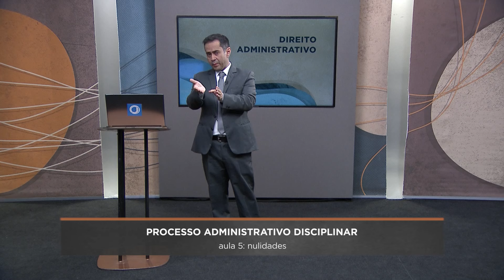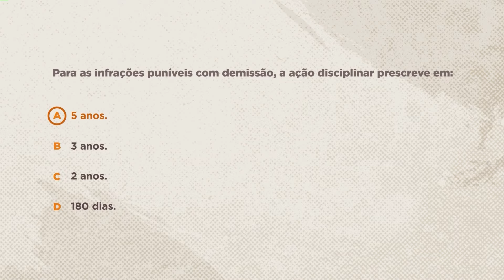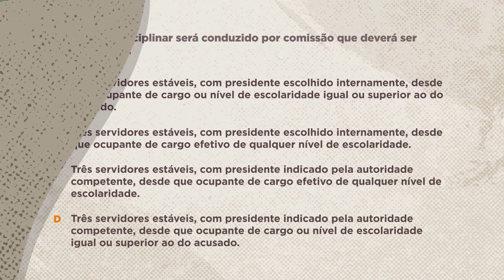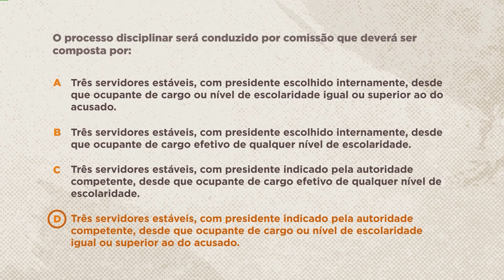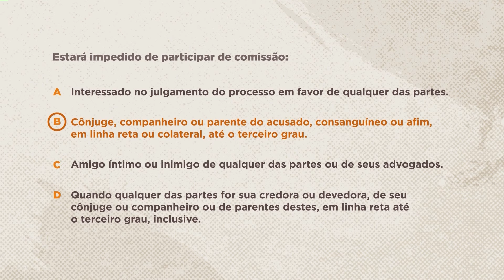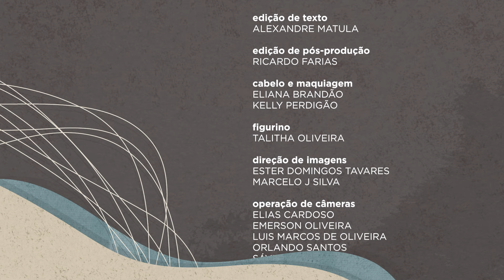👨 Saber Direito – Direito Administrativo - Aula 5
No Saber Direito desta semana, você vai acompanhar um curso sobre processo administrativo disciplinar. Durante as cinco aulas, o professor Julio Mollica vai apresentar os conceitos iniciais, a instauração e instrução no processo. Entenda ainda como se dão o julgamento, os recursos e as nulidades.